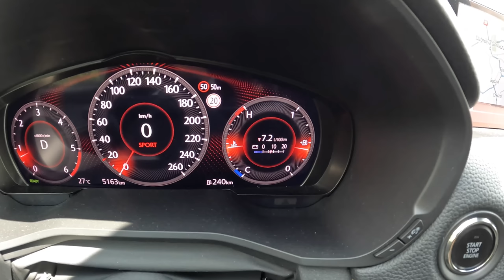2023 Mazda CX-60 [3.3 e-Skyactiv Diesel 200HP] |0-100| POV Test Drive #1747 Joe Black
Car: Mazda CX-60 3.3 e-Skyactiv D 200HP 2023

0:00 Intro
0:09 Walk-around and interior
2:00 City drive
4:46 Tunnel
5:23 City drive
9:25 Bumpy road
10:53 Highway
14:06 Acceleration
14:20 Highway
18:20 Casual driving
25:47 Engine view
26:16 Fuel Consumption

Engine: 3.3L Diesel 6-cylinders
Displacement (cc): 3283
Power: 147 kW/200 hp
Torque: 450 Nm
Transmission: 8-speed automatic
Traction: RWD( Rear-Wheel Drive )

Acceleration (0–100 km/h): 8,4 s.

Fuel Tank Capacity: 50L
Total Range: 1020 km
Weight: 1815 Kg
Cargo Space: 570 Liter
Model: 2023
Date of Production : 2022-
Base Price in Germany : 47.390 EUR

Driver: Joe Black
Video: GoPro Hero 11 Black / Sony a6300 + Sigma 16mm f1.4
Audio: Zoom H2n (recorder) & Roland CS-10EM (binaural microphones)
Edit: MacBook Pro / Final cut Pro X